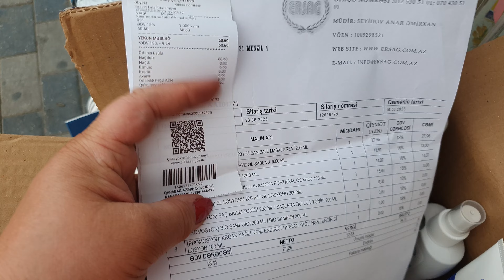Ersaģla saqlam olun edv üzerinde#0505650360#'orqanik#mehsullar#özünüzü#sevin#🇹🇷🇦🇿💜💜💜💜💜💜💜💜💜💜💜